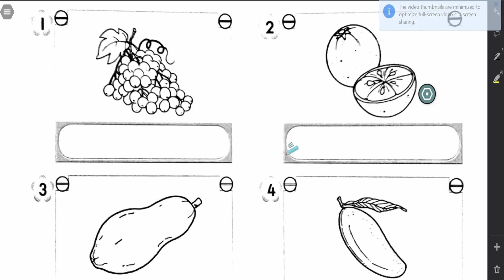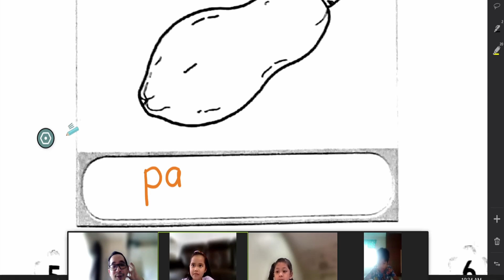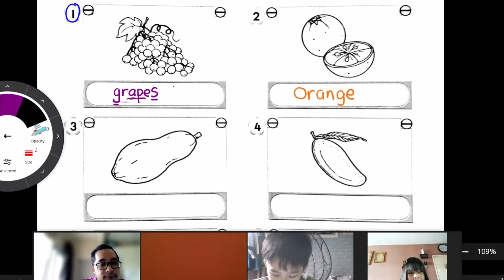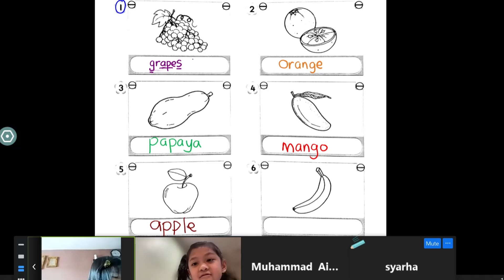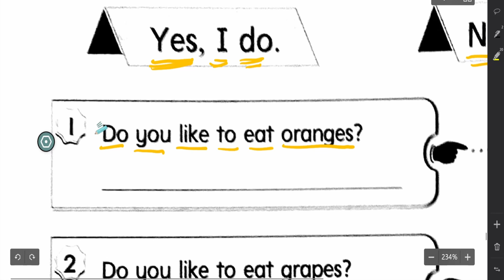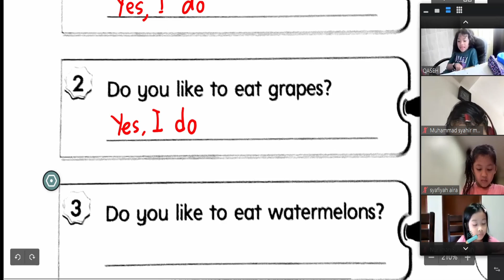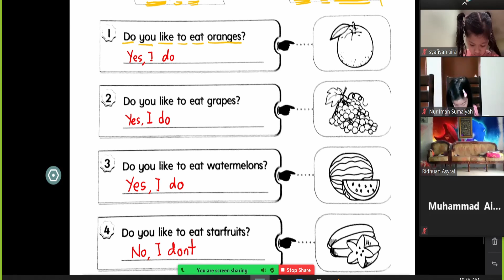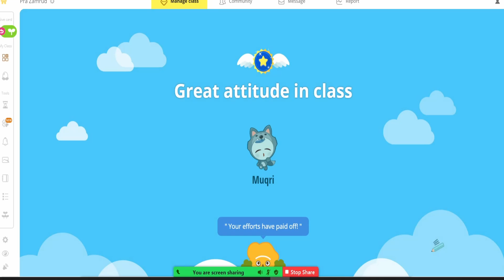PDPR Prasekolah Bahasa Inggeris | Fruits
PDPR prasekolah secara atas talian menggunakan platform zoom.us